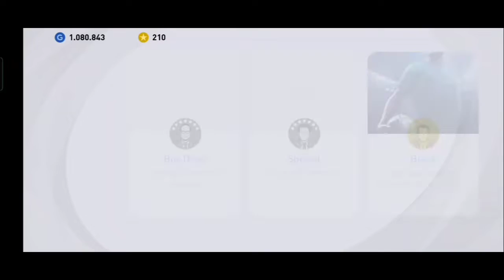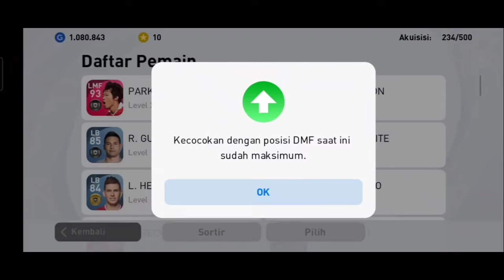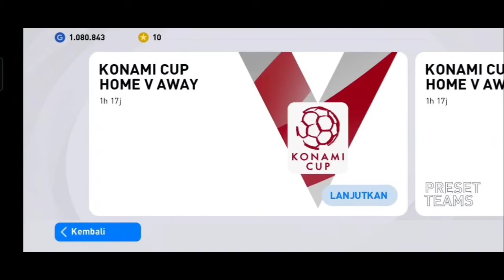TRIK KEDUA ICONIC MAN UNITED | WELCOME PARK JI SUNG TO CMZ GAMING YT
Bismillah CMZ Gaming telah membuka Jasa Joki MD yaa.. Hubungi aja lewat FB/IG
Bantu juga dengan cara donate semoga bisa oncam ya sanak-sanakkuu dengan cara terimakasih sanak-sanakkuu 😇🙏

Top Sultan Sawer kita
🌟 Alfian Firmansyah
🌟 Lian Rusliandi

Open Jokiin PESM 2021 (PC aja)

ID Akun PESM2021 :

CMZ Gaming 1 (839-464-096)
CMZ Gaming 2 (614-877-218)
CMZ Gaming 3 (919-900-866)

CMZ Gaming YT akun untuk Give Away

Tonton stream saya PES 2021 di Omlet Arcade!

Terimakasih banyak semuanya sanak-sanakkuu 🙏 semoga menjadi amal jariyah buat kita semua... Aamiin Ya Allah 🙏